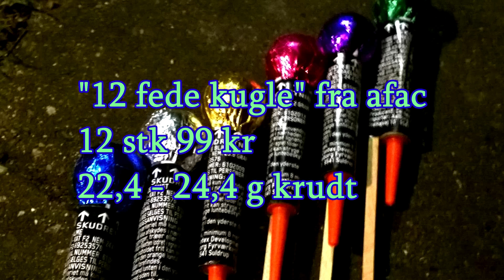12 Fede Kugler Raket Test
99 kr. for 12 stk. 6 forskellige effekter. God dag :D

Tak til Danish Artz der har lavet både det nye profilbillede og coverbillede!